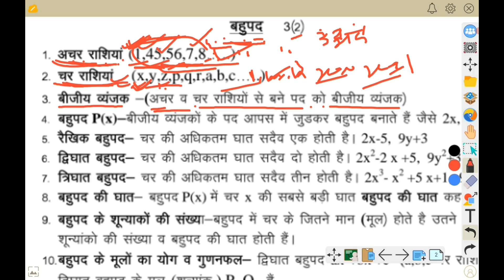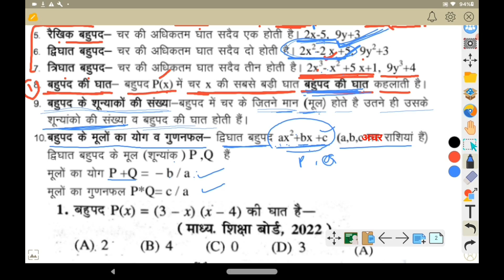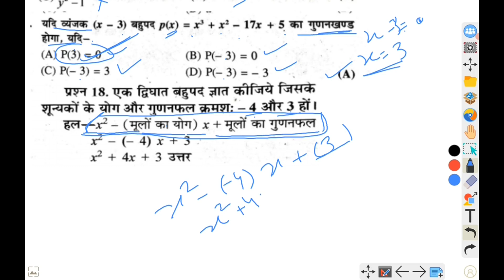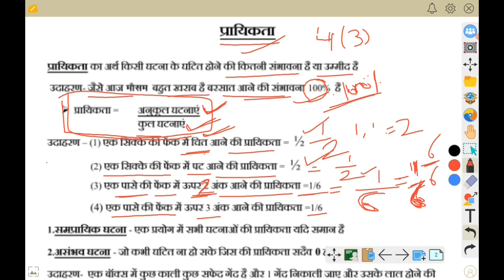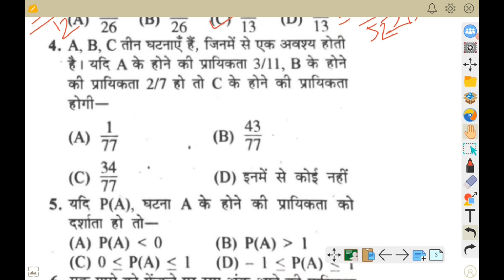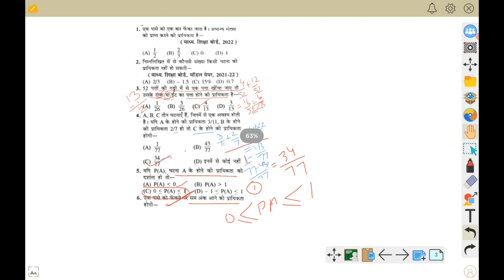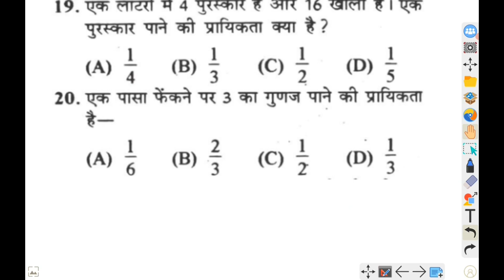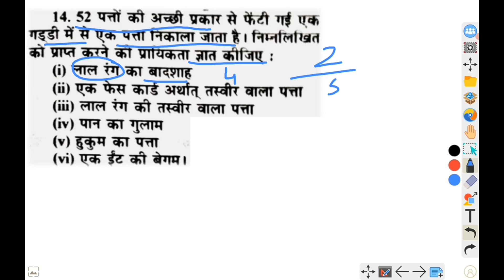बहुपद I प्रायिकता I Probability How To Pass In Math Exam Class 10th II Maths Me Pass Hone Ki Trick I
बहुपद I Polynomial I प्रायिकता I Probability I Volume-2 Maths II Shortcut Method To Pass Maths Class 10th II Class 10 Maths II How To Pass in Maths Exam Class 10th II Maths Me Pass Hone Ka Tarika II Ganit Me Pass Hone Ka Tarika II Maths Me Guaranteed Pass Hone Ka Tarika Class10 II Volume 1 Mathematics

गणित में पास होने का तरीका।

Malkit Kulchania ( MK Sir)
Rajasthan, India

probability distribution
probability math